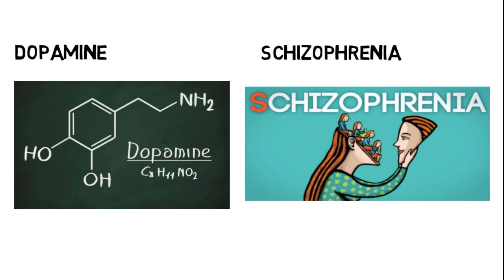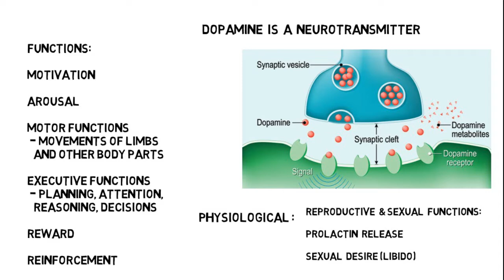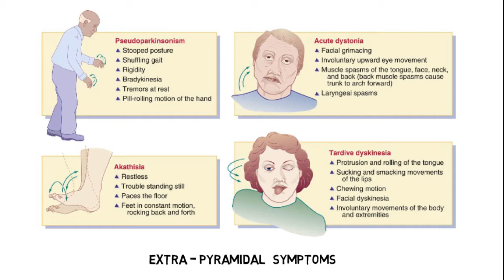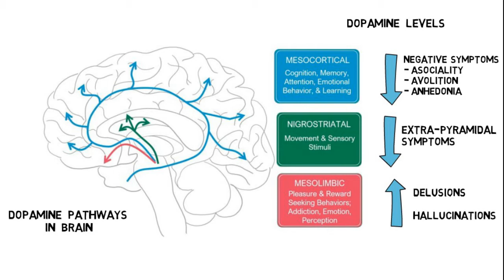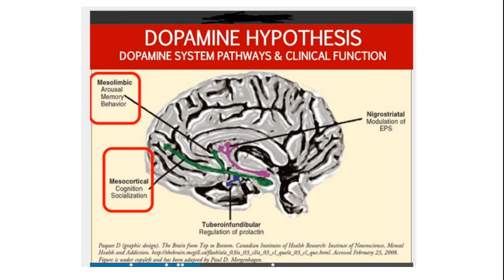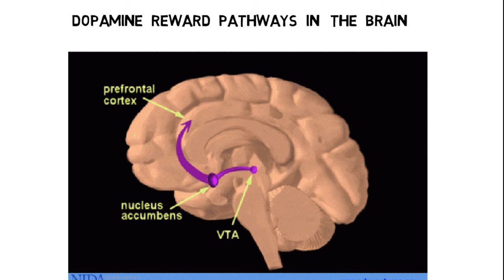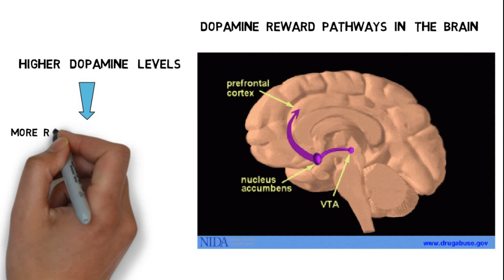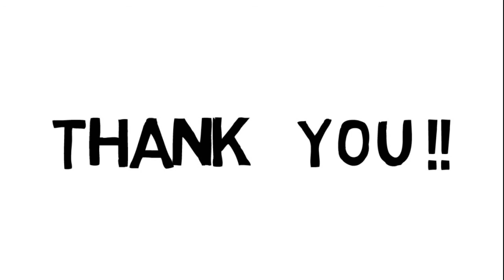Dopamine & Schizophrenia (Hindi) - वहम की बीमारी, आवाजों का सुनायी देना क्यूँ होता है | डोपामिन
Dopamine & Schizophrenia (Hindi) - Mental Health Education Series